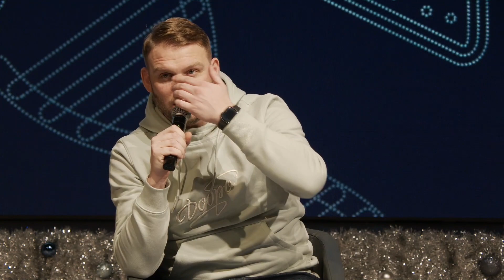Дискуссия «Личный бренд ученого» – Школа молодого ученого Университета МИСИС